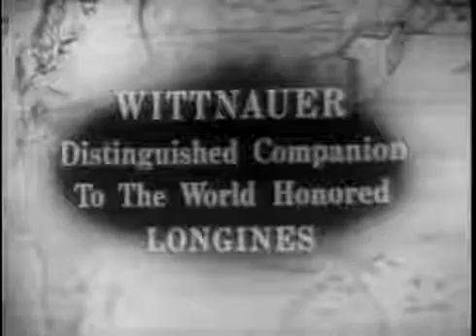Henry J. Mahady Interview: American Veterans